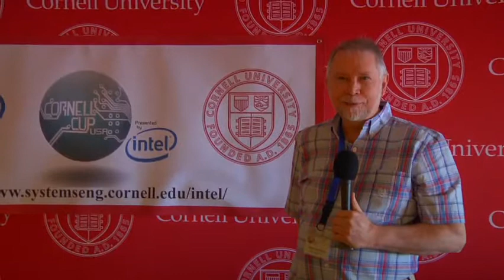Cornell Cup USA presented by Intel / Video Clips, May 4, 2012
Video clips from the inaugural Cornell Cup USA, presented by Intel.
Disney's Contemporary Resort Hotel
Lake Buena Vista, Fla.